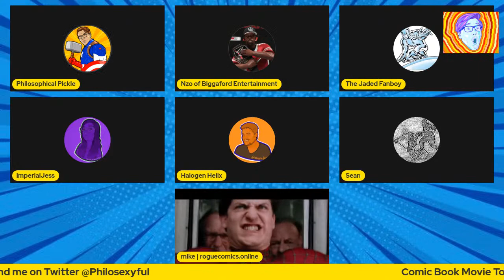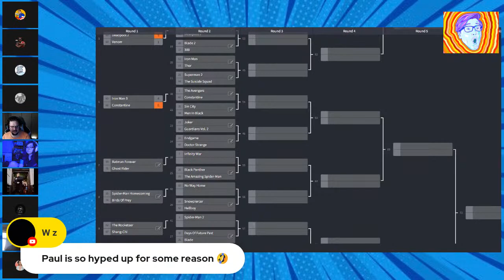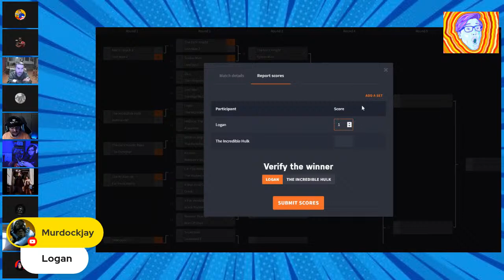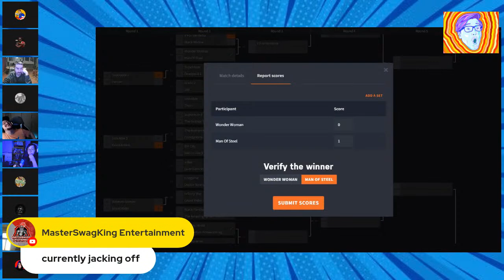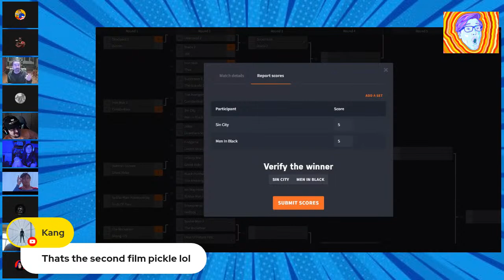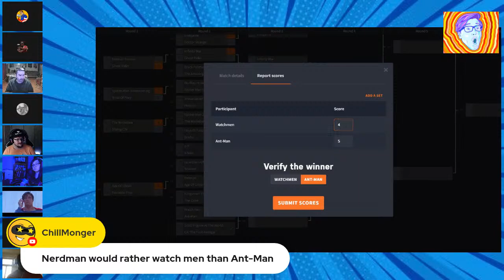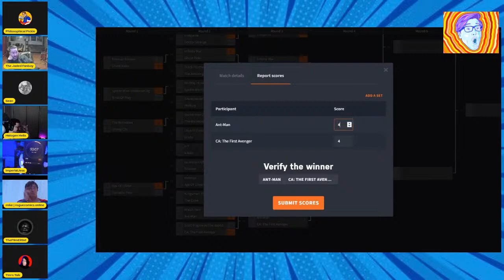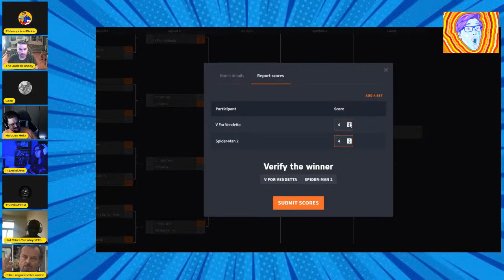BEST Comic Book Movie Ever? Ultimate TOURNAMENT!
Today, me and a panel of nerds are partaking in a tournament style showdown to find out which comic book movie is truly the best of all time. Marvel, DC, or something else entirely? Let's find out who reigns supreme.